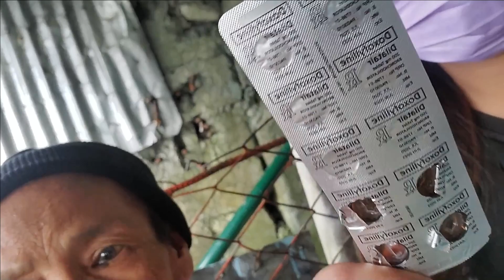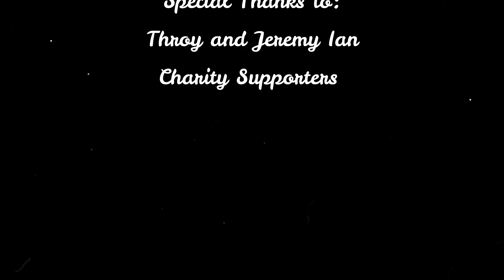Manghihilot na si Nanay Norma, ano ang kalagayan nya ngaun?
This is funded by our fund raising activity aims to help needy people.